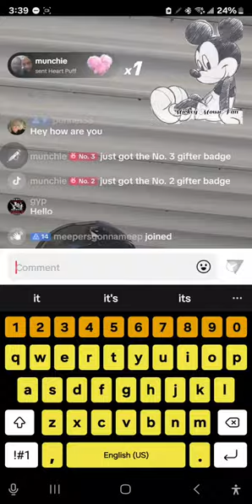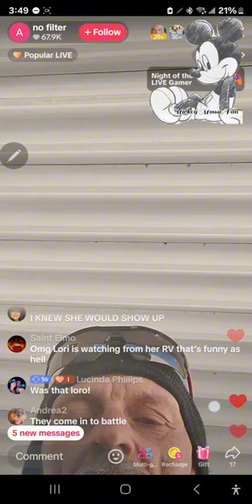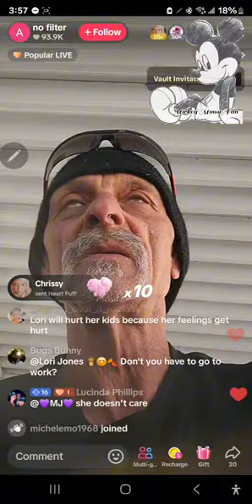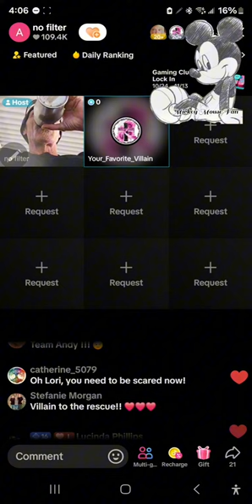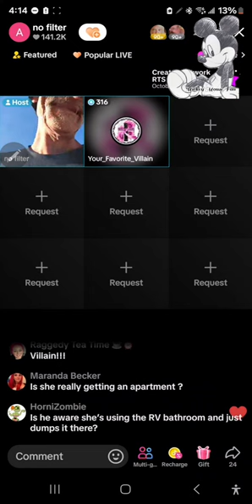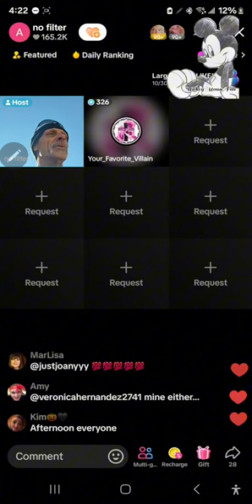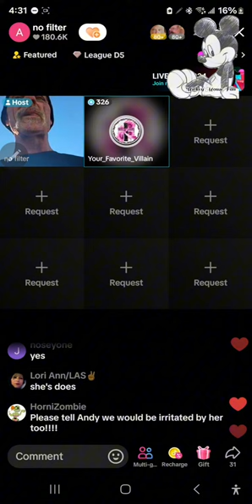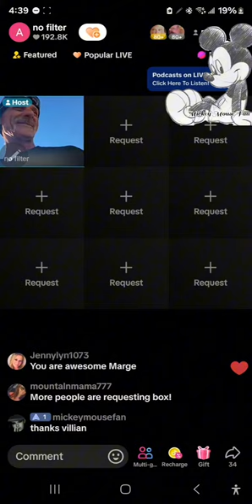Andy with Villian as Guest 10/26/24 3:35PM (Repost from MMF)